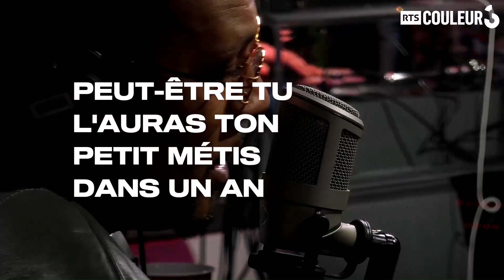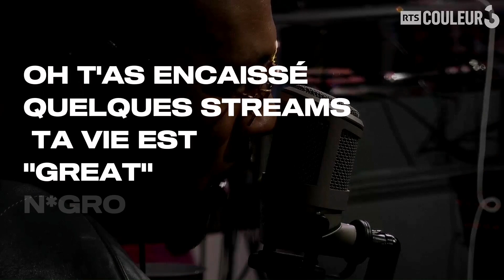M.A.M - KILLER FREESTYLE (Nayuno/Couleur3)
RIP PRODIGY